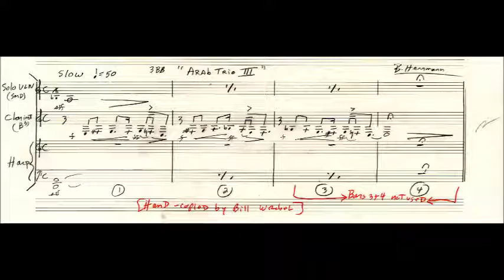"Arab Trio III" (complete) Bernard Herrmann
-World Premiere Midi of complete cue composed by Herrmann
-Hitchcock's THE MAN WHO KNEW TOO MUCH